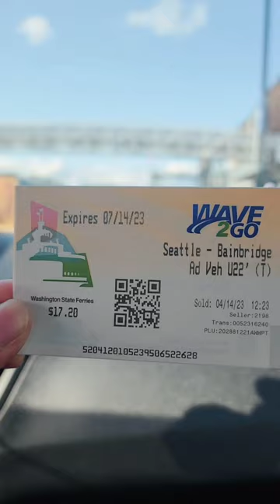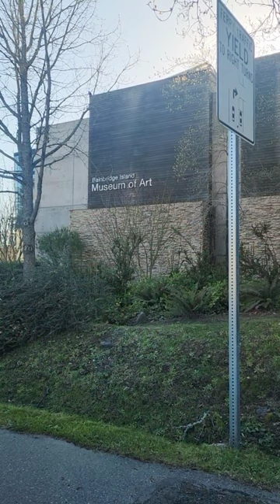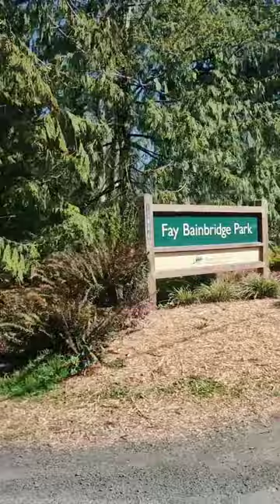A Trip To Bainbridge 😇😊 | Minivlog | Travelogue | Ferry | Gayathri Govind | USA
A Trip To Bainbridge 😇😊